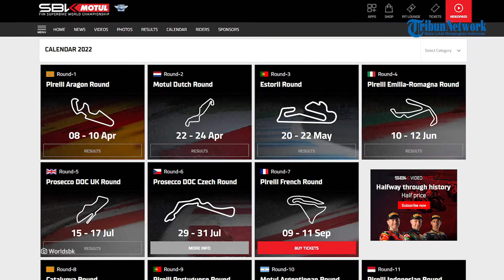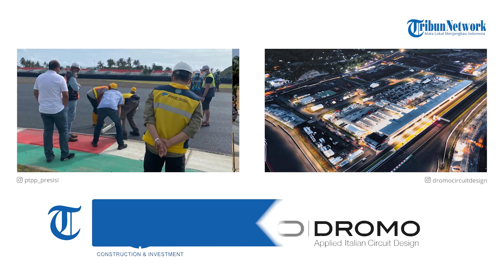Persiapan WSBK 2022, Track Improvement Sirkuit Mandalika Mulai Dikebut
Guna mematangkan persiapan event MOTUL FIM Superbike World Championship (WSBK) November 2022 mendatang, PT Pengembangan Pariwisata Indonesia atau Indonesia Tourism Development Corporation (ITDC) bersama Mandalika Grand Prix Association (MGPA) melakukan track improvement di Pertamina Mandalika International
Circuit.

Track improvement mulai dilakukan sejak 20 Agustus 2022 lalu hingga 30 September 2022 mendatang.

Track improvement adalah modifikasi Sirkuit yang wajib dilakukan ITDC-MGPA atas permintaan Federation Internationale de Motocyclisme (FIM).

Kegiatan ini terdiri dari pengaspalan di lintasan sirkuit, penambahan pelebaran run off di enam tikungan Sirkuit dan penambahan ban sebagai pelindung di beberapa area tembok pembatas Sirkuit.

Direktur Utama MGPA Priandhi Satria menuturkan, pekerjaan track improvement di Pertamina Mandalika International Circuit ini dilakukan dalam rangka memenuhi permintaan FIM sekaligus mematangkan pekerjaan di lapangan.

Untuk itu, pihaknya menutup Sirkuit ini dari segala bentuk aktivitas kunjungan hingga 1 Oktober 2022 mendatang.

Managing Director The Mandalika Bram Subiandoro mengatakan, pihaknya mohon maaf apabila wisatawan belum bisa berkunjung ke dalam Sirkuit selama pekerjaan track improvement berlangsung.

Namun para wisatawan tidak perlu kuatir, mereka tetap dapat menikmati lokasi wisata lain di The Mandalika yang tidak kalah indah seperti Kuta Beach Park, Pantai Seger, Tanjung Aan, dan Bukit Merese.

ITDC-MGPA sendiri telah melakukan kick off meeting dengan Dromo dan PT Pembangunan Perumahan (PP) pada 17 Agustus 2022 lalu untuk membahas pelaksanaan track improvement.

Pekerjaan track improvement dimulai pada 20 Agustus 2022 dengan pembongkaran area gravel bed di tikungan 10, 11, dan 12.

Karena untuk pekerjaan pelebaran run off, ITDC-MGPA perlu membersihkan area gravel terlebih dahulu, kemudian baru melanjutkan pelebaran run off.

Kegiatan track improvement ini dikerjakan oleh PT PP (Persero) dengan sub kontraktor konsultan desain dan supervisi Studio Dromo Italia, yaitu konsultan yang mendesain dan membangun sejumlah Sirkuit balap di dunia seperti Silverstone Circuit di Silverstone - Inggris, SpaFrancorchamps di Belgia, Mugello Circuit Italia serta Street Circuit di Singapura.

Disamping melakukan track improvement, ITDC-MGPA juga tengah berupaya untuk mendapatkan homologasi roda empat dari Fédération Internationale de l'Automobile (FIA) bekerjasama dengan Ikatan Motor Indonesia (IMI) agar dapat melakukan berbagai kejuaraan internasional roda empat.

Sebelumnya, pihak FIA sendiri telah memberikan catatan dan rekomendasi mengenai pembenahan yang perlu dilakukan di Pertamina Mandalika International Circuit, salah satunya dengan membenahi area pit-in sembari konsultan terpilih melakukan perbaikan pada desain sirkuit.

Priandhi Satria selaku Direktur Utama MGPA berharap FIA dapat sekaligus menghomologasi Sirkuit ini dan mudah-mudahan di tahun depan Pertamina Mandalika International Circuit dapat menjadi tempat untuk perhelatan berbagai balap roda empat.

Sebagai informasi tambahan, Pertamina Mandalika International Circuit akan menjadi tuan rumah sejumlah event internasional di The Mandalika diantaranya adalah Shell Eco Marathon 2022 pada bulan Oktober 2022 dan WSBK pada bulan November 2022.